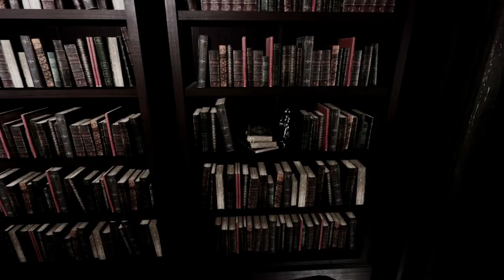THE PALACE OF UNREST FULL GAMEPLAY!! Brand New Steam Games!!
Just released today in the newest game section of steam is The Palace of Unrest. A fun quick horror puzzle game. Can we escape the house.